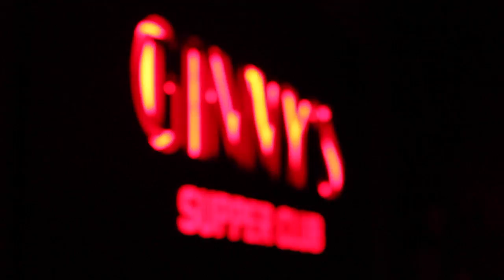Yesterday Season 1 Episode 3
This video is about Yesterday Season 1 Episode 3